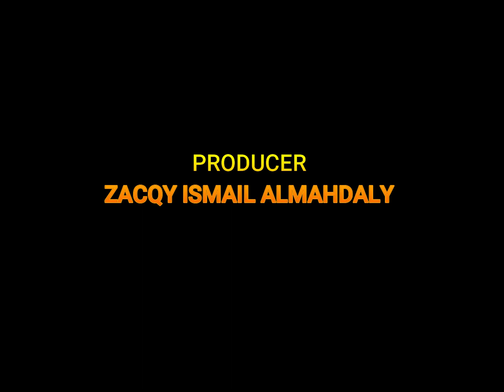Ayam Goreng || Saus Asam Manis | ala chef zacqy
Hallo Gaeyssss….

Assalamualaikum Warahmatullahi Wabarakatuh, Selamat pagi, siang sore dan malam dimanapun kalian berada Gaeysss...

Salam kenal buat kalian semua yang baru gabung dan baru masuk di Channel Chef.Zacqy

Perkenalkan nama saya Chef. Zacqy dan saya berasal dari Indonesia menetap Di Europa untuk saat ini, namun jgn khawatir saya sangat mencintai Tanah Air Indonesia.

Saya senang untuk berbagi resep-resep masakan kepada semua yang ingin belajar untuk memasak dan yang menyukai memasak, Dan juga berbagi informasi mengenai tempat-tempat Kuliner yang enak Dan asik tempatnya untuk Di datangi atau Di junjungi, Karena  bukankah agama mengajarkan kita untuk Saling berbagi? Walau hanya sebuah ilmu kebaikan untuk menjadi suatu kebaikan.

RESEP MENU:
* Resep Ayam Tepung Asam Manis *

Terima kasih atas kunjungan kalian ke Channel Program * Culinary Vlogger* ini, Hanya Allah yang membalas semua kebaikan hati kalian. Dengan memberikan kalian kebahagiaan bersama keluarga tercinta Dan orang-orang Di sekeliling kalian aminnnn.

Mohon maaf kalau ada perkataan atau kesalahan dalam. Mengucap di video ini, sebagai manusia biasa saya Tak luput dari kesalahan Dan kesempurnaan. 🙏❤️
Wassalam.

- Channel.    Chef.Zacqy